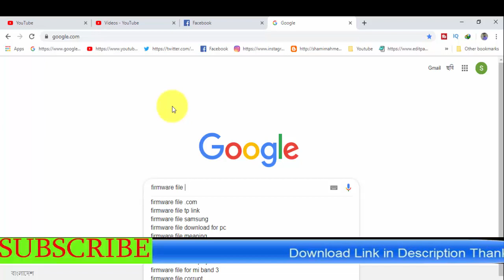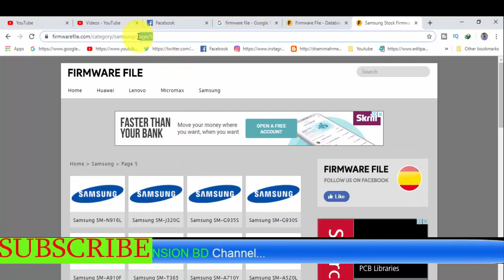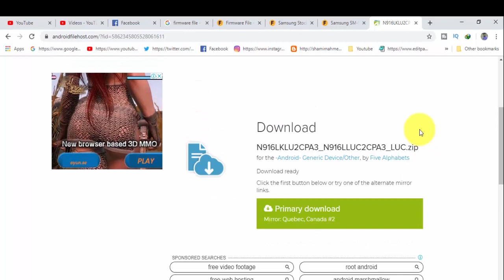Download Samsung Galaxy SM-N916L Stock Firmware ( Flash File )